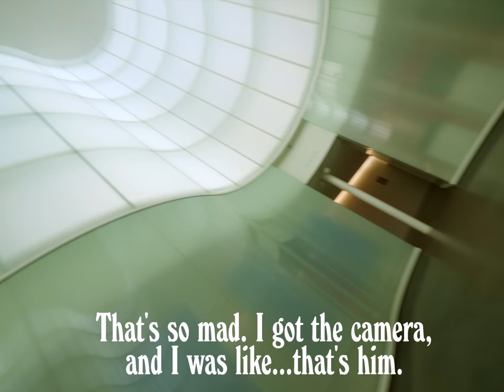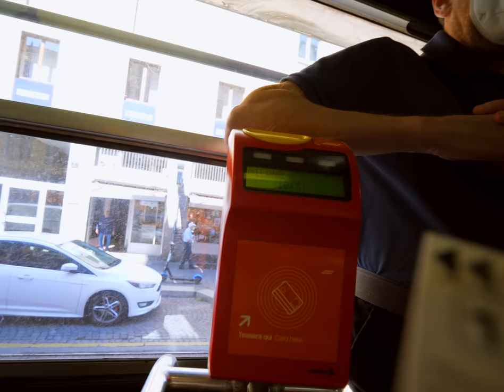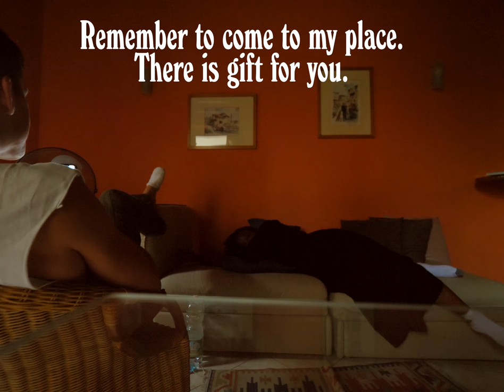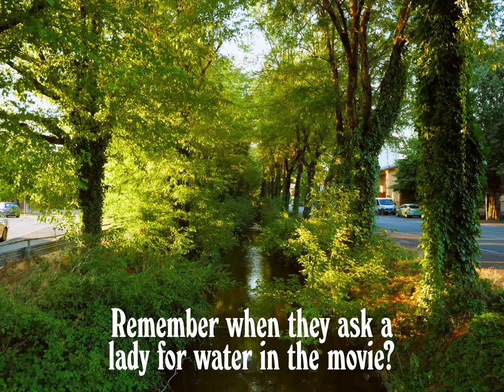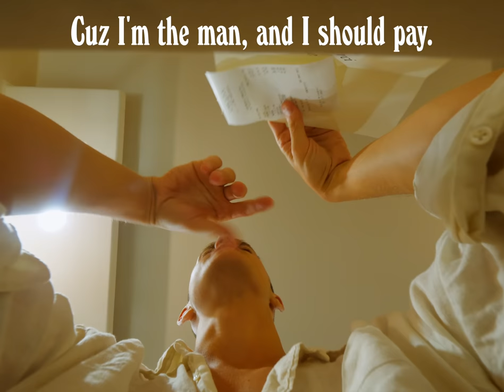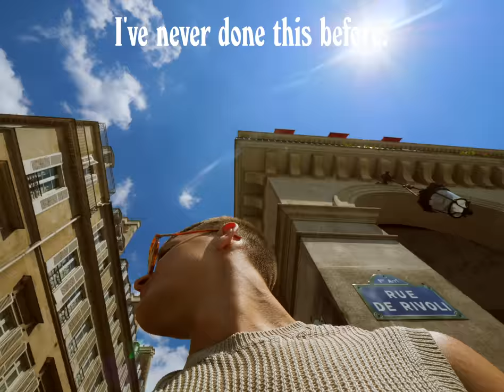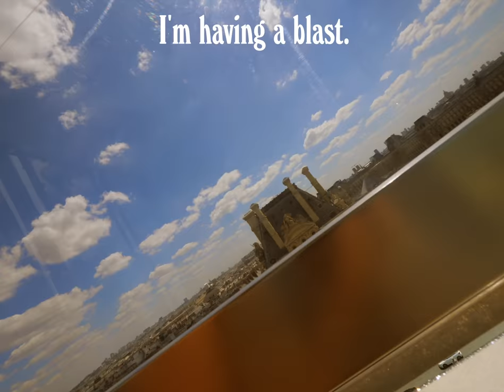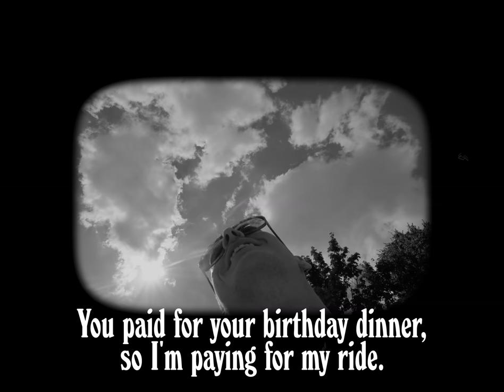My friend wanted to wake up in Italy for her 30th (ch 14)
Sign up for the newsletter to be notified of the announcement
It’s one of my closest friends (of over 10 years)’s birthday - ok, literally HOW in that case do you do possessive punctuation? “It’s one of my closest’s friend’s birthdays, whom I have known for 10 years?” I don’t know. Whom? Whose? Who? Fck it. I’m switching to Italian. In a whirlwind of a week, we went from Milano, to Crema, back to Milano, then first-class train to Paris cuz we're 30 and have been on Earth too long to not treat ourselves the extra €30 of peace and quiet on the train. Y'all even read these by the way? I never know?

⏳ Timestamps
0:00 Dimmi quando quando quando
0:47 I'm going on a year of BetterHelp
2:06 Damon Dominique and Dominique
2:29 Doing anything in Europe like:
3:56 When you become a CHILD on an airplane
5:05 My fav vintage glasses store in Milano
6:49 My fav panini in Milano
7:50 I'm back in Crema...
10:19 OK BUT HOW DO YOU COUNT TO 4
12:14 Matriarchal family structures in patriarchal societies HUH
13:20 What Dom wanted to do for her 30th birthday...
15:27 Deleted scenes

📍 Where we went in this video
Fra Diavolo Pizzeria in Milano Sempione (for the black pizza)
MUDEC Museum in Milan
Luna Pizzeria Ristorante in Crema
Jardin des Tuileries Carnaval in Paris

Places in Paris that are dope, but that I never go to, but still should, but still don’t 🤷🏼‍♂️
People told me Milan was the ugly, so I went on a solo trip to see for myself
I went to the town from Call Me By Your Name bc I had the same story 🍑